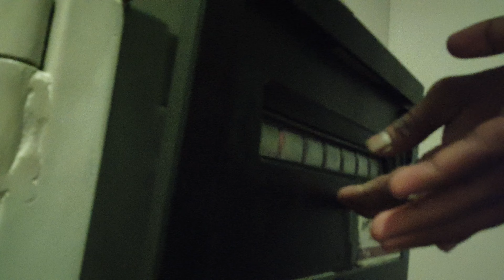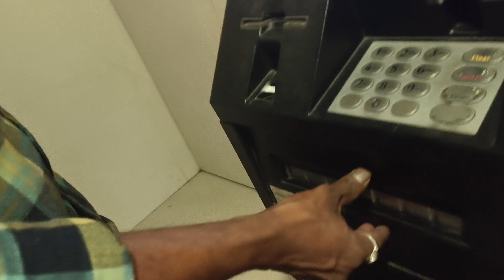vaise ye ATM ka PIN Kiya hai 😬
👉 *THIS VIDEO WAS MADE FOR PURE ENTERTAINMENT PURPOSE. THESE COPYRIGHTS BELONG TO ITS RIGHTFUL OWNERS Copyright Disclaimer Under Section 107 of the Copyright Act 1976, allowance is made for fair use for purposes such as criticism, comment, news reporting, teaching, scholarship, and research.